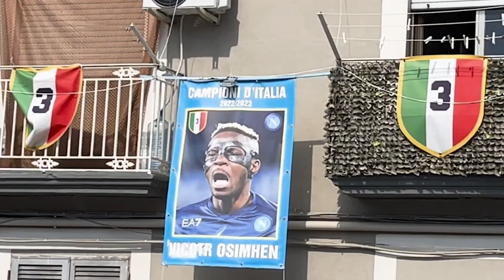The Victor Osimhen Interview: Scudetto, Napoli, Maradona, Mourinho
Victor Osimhen won the Scudetto with Napoli after 33 years, in this interview with Lolade Adewuyi, the 24-year-old reviews his season, where he became the first African to win the Capocannoniere (golden boot) in the Serie A.

Camera: Sulaiman Adebayo Pooja
Footage: Lolade Adewuyi
Editor: Lolade Adewuyi